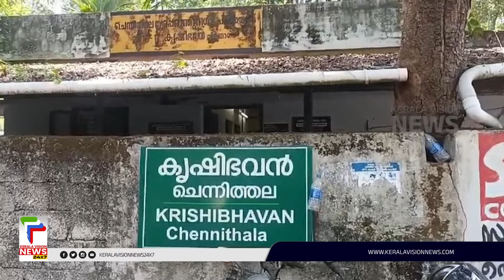കിഴിവ് ആവശ്യപ്പെട്ട് മില്ലുകാര്‍ ; ചെന്നിത്തലയില്‍ ഒന്നാം പാടശേഖരത്തില്‍ നെല്ലെടുപ്പ് മുടങ്ങി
ആലപ്പുഴ ചെന്നിത്തലയില്‍ ഒന്നാം പാടശേഖരത്തില്‍ മില്ലുകാര്‍ നെല്ലിന് കിഴിവ് ആവശ്യപ്പെട്ടതിനെ തുടര്‍ന്ന നെല്ലെടുപ്പ് മുടങ്ങി.കിഴിവ് നല്‍കാന്‍ കര്‍ഷര്‍ തയ്യാറാകാതെ വന്നതോടെയാണ നെല്ലെടുപ്പ് മുടങ്ങിയത്.എന്നാല്‍ കഴിഞ്ഞ ദിവസം നടത്തിയ ചര്‍ച്ചയില്‍ മില്ലുകാരുടെ ആവശ്യം അംഗീകരിച്ചു.

About COA